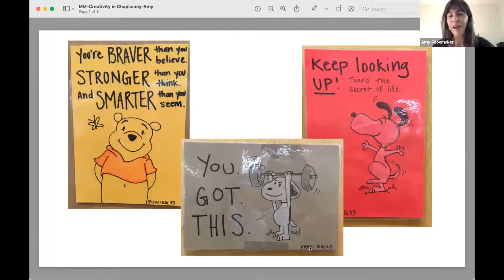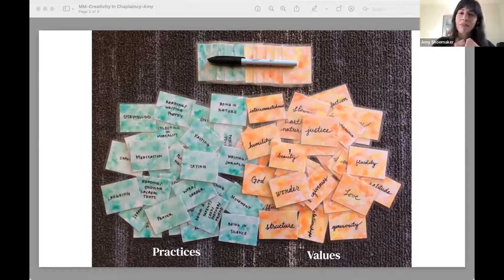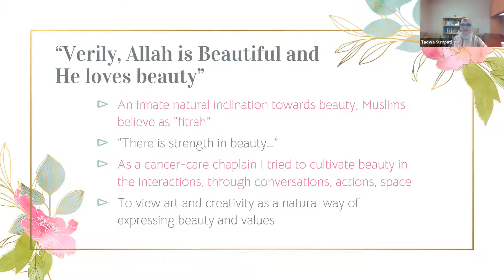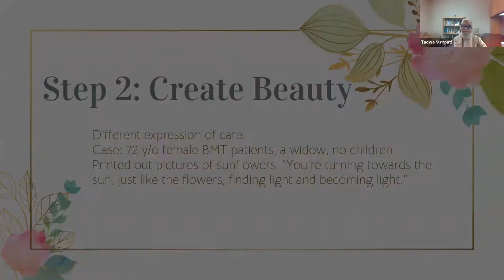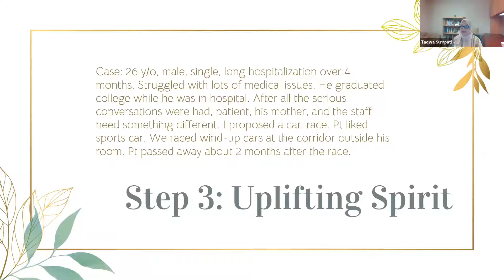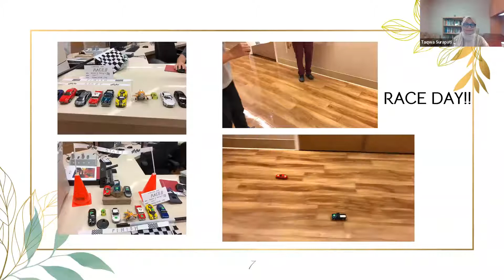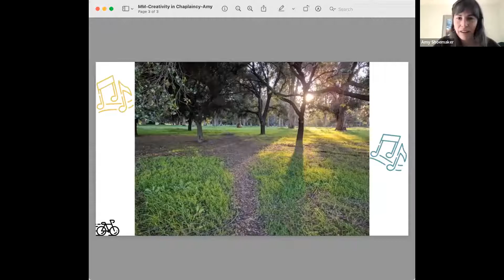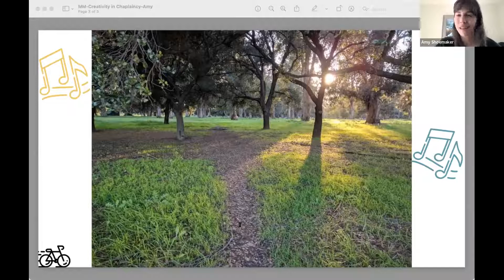Art & Creativity in Spiritual Care / Chaplaincy | Taqwa Surapati & Amy Shoemaker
This special Madrasa-Midrasha Program event stems from the work of two MA students at the GTU, Mia Trachtenberg and Sakinah Alhabshi, who were awarded a Haas Student Research Grant in 2021. The event focuses on how Chaplains use art and creativity in their work with guest speakers Taqwa Surapati, Cancer Care Chaplain at Stanford Health Care, and Amy Shoemaker, Director of Operations for the Covid Grief Network and Relief Chaplain at Stanford Health Care.

The GTU's Madrasa-Midrasha Program is made possible by the generous support of the Walter & Elise Haas Fund.